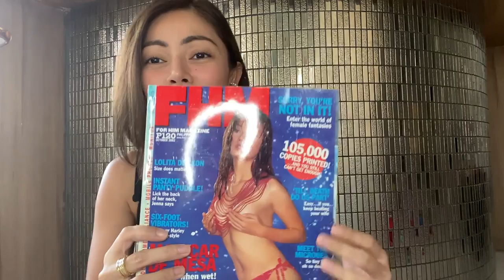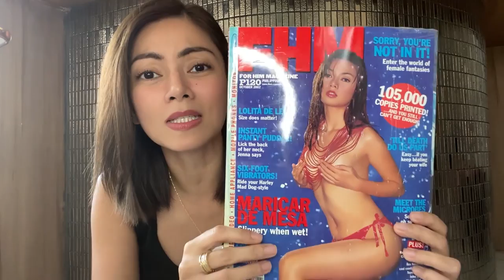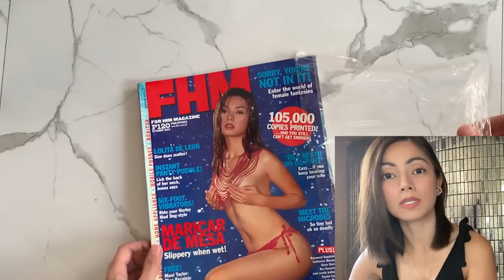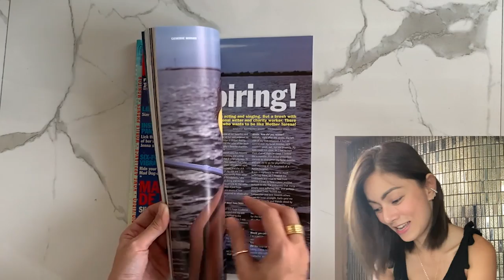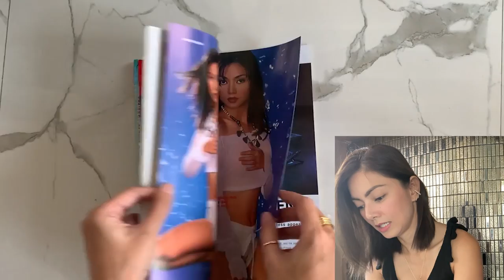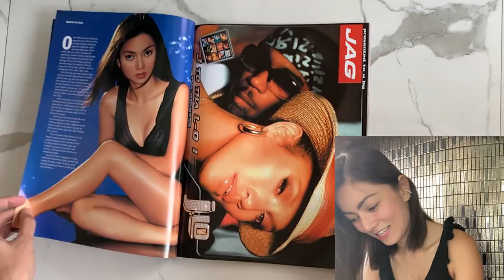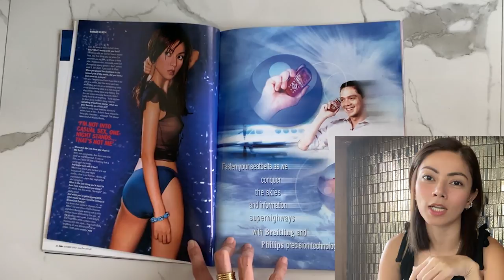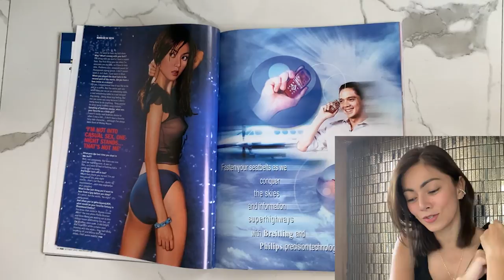OMG!!! I Unboxed this FHM from 2002 with ME on the Cover and Announced the Winner of the Raffle!!!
I was able to find this mint copy of an FHM Magazine from 2002 with me on the cover. Join me as I unbox this issue and relive the days when we shot this 18 years ago.

We also reveal last week's raffle giveaway winner so stay 'til the end of the episode.